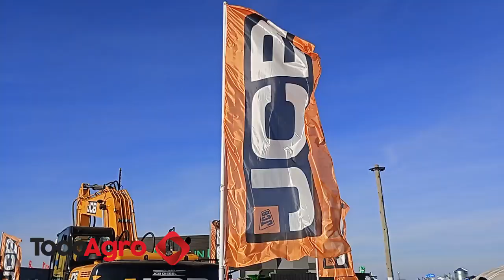JCB presentó un equipo que ya reemplaza al tractor en Europa y EEUU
Se trata del manipulador telescópico agrícola 531-70, una máquina que brinda una excelente productividad y aumenta la eficiencia de trabajo. Cristian Romero, Gerente de Producto para JCB Sudamérica, así lo describe.